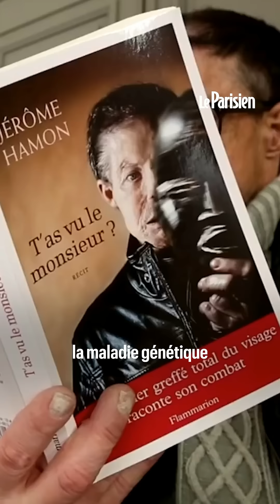Jérôme Hamon, « l’homme aux trois visages », meure à 49 ans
Jérôme Hamon était atteint de neurofibromatose de type 1 (maladie de von Recklinghausen), une maladie génétique qui avait déformé son visage. Il avait reçu deux greffes de visage.